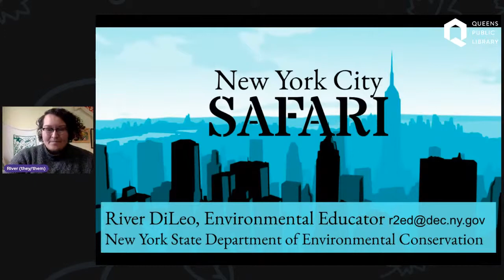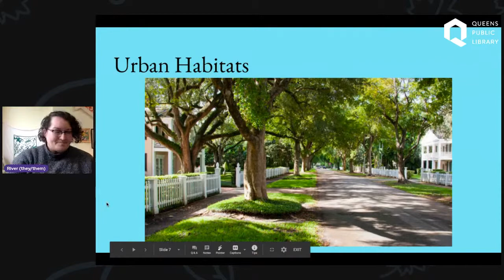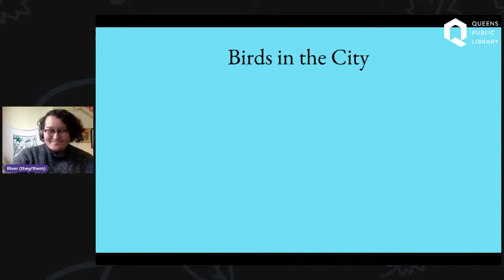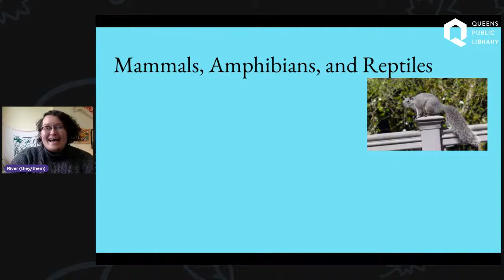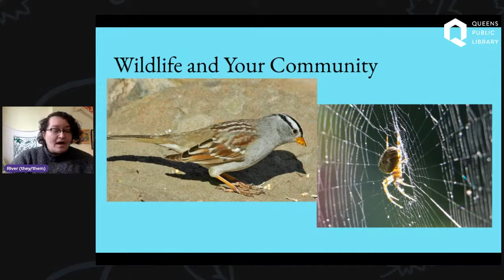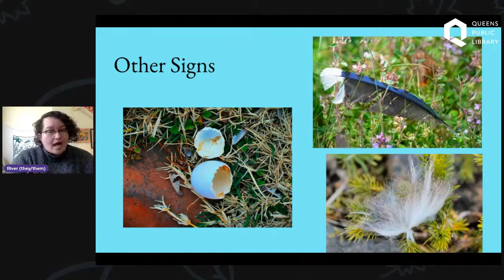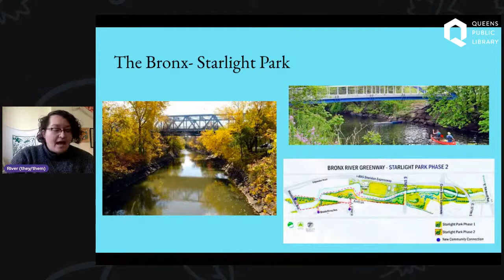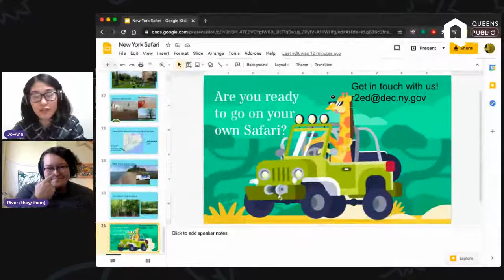Urban Wildlife Safari: A Hunters Point Environmental Education Center Program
Explore the streets of New York City and some of our most amazing parks on this virtual safari to look for animal habitats and wildlife signs all around us.

Hunters Point Library Environmental Education Center programming is made possible by the Newtown Creek Environmental Benefit Fund, administered by City Parks Foundation and funded by the New York State Department of Environmental Conservation.

Where to see animals in your neighborhood: dec.ny.gov/outdoor/55423.html